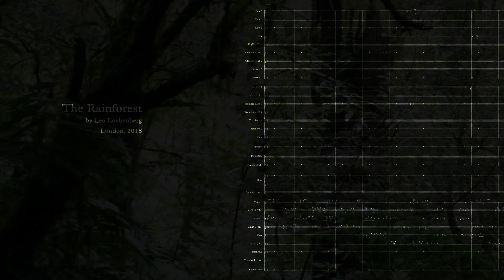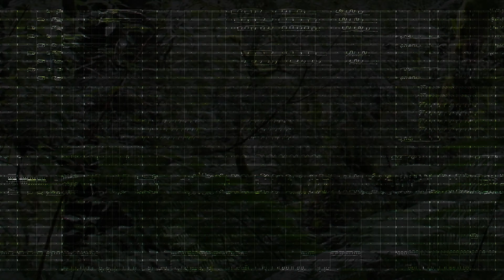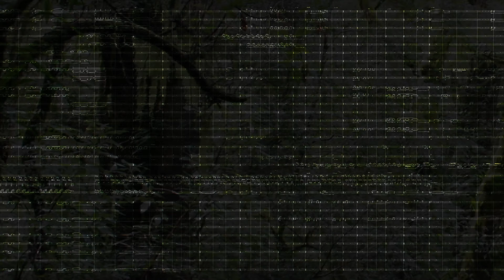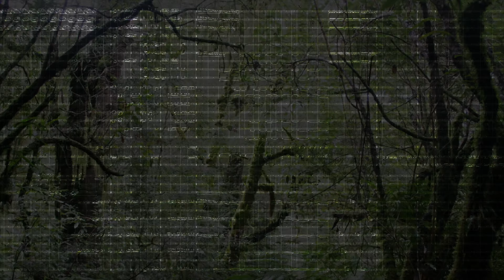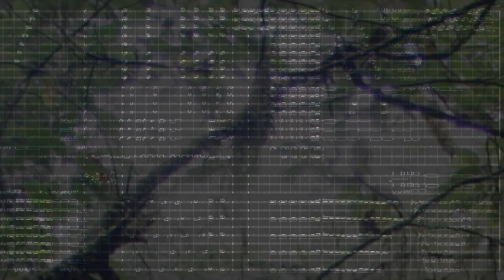The Rainforest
Concerto for Harp & Double Bass
Leo Loebenberg
London, 2018